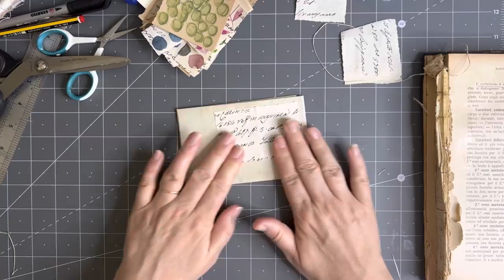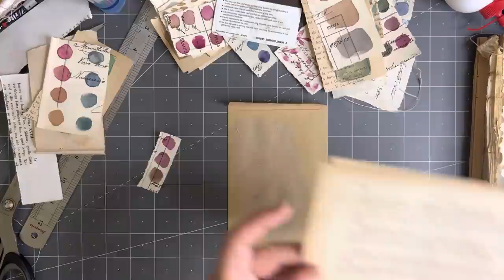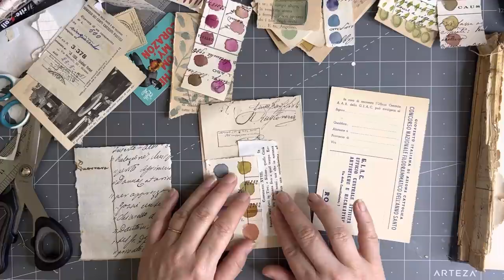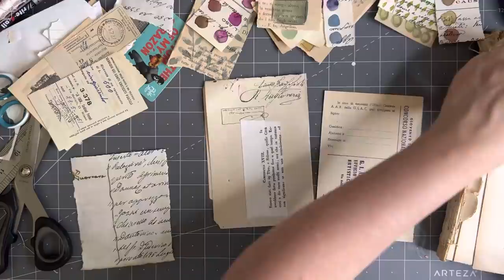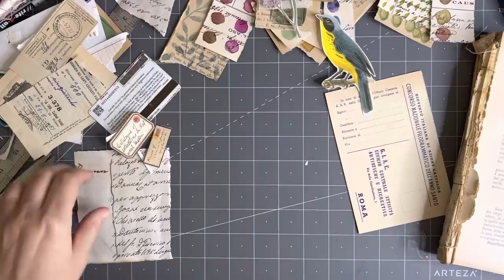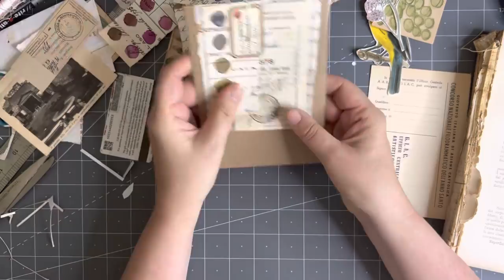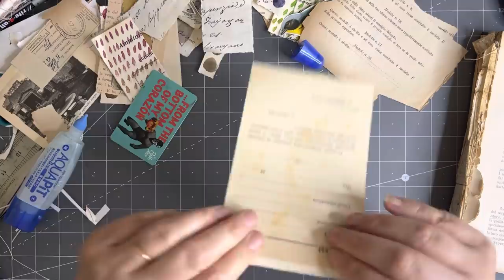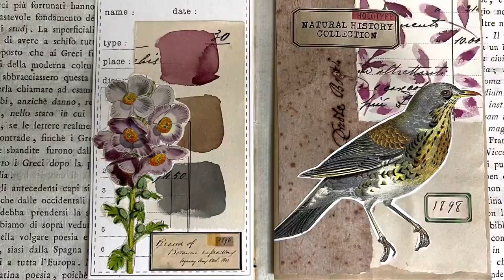the100dayproject | making ephemera with mark making | DAY 96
Day 96 of my the100dayproject . Today I wanted to making some ephemera with my mark making pieces from yesterday. So much fun!